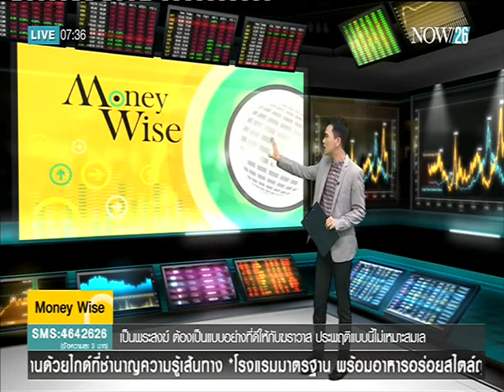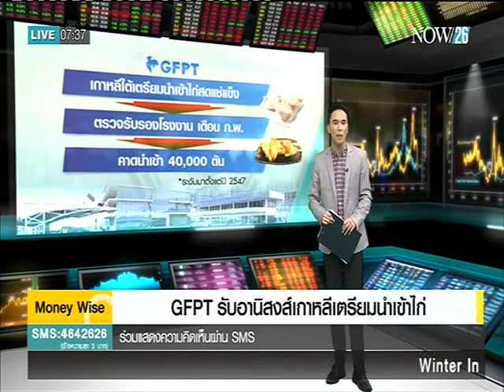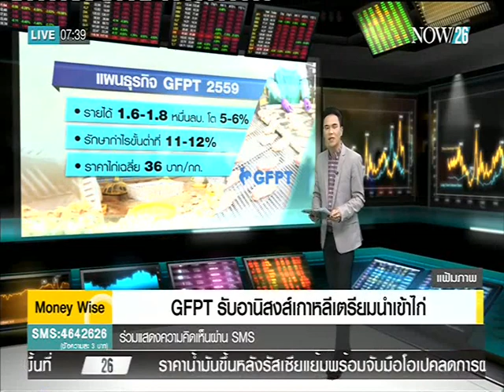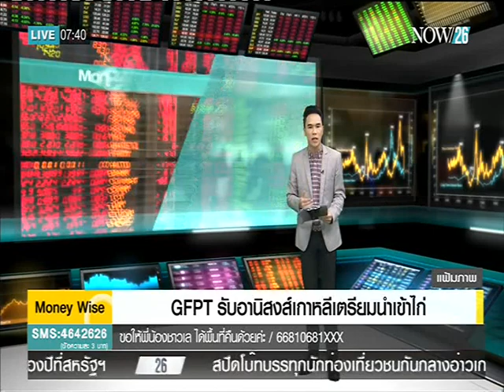GFPT รับอานิสงส์เกาหลีเตรียมนำเข้าไก่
Morning News ช่วง Money Wise : GFPT รับอานิสงส์เกาหลีเตรียมนำเข้าไก่ "NOW26" 29-1-59